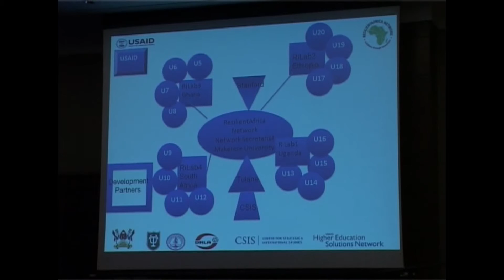RAN Launch 2B 4 - Prof. Bazeyo speech 3